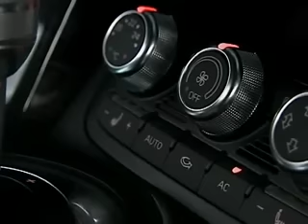2007 Audi R8 supercar promotional video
2007 Audi R8 supercar promotional video.